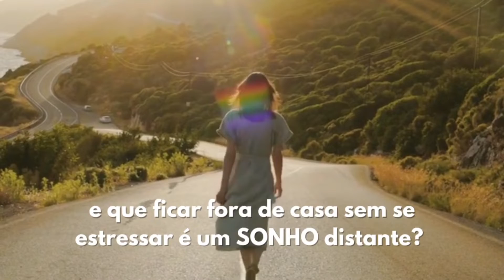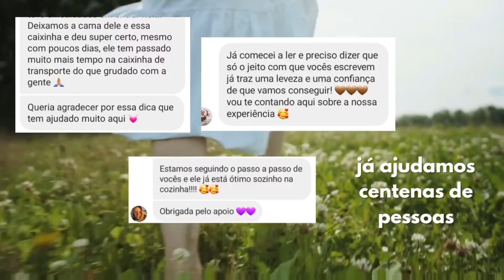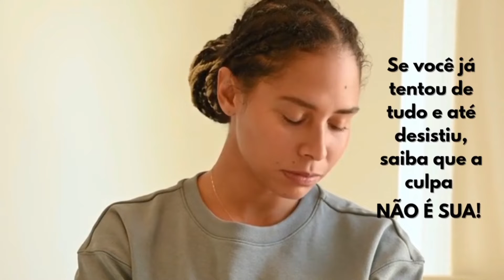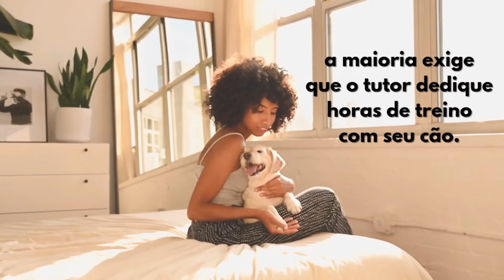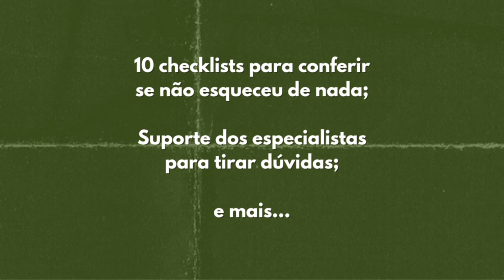Cão sozinho sem sofrimento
Acabe com a ansiedade de separação com nosso passo a passo prático - sem precisar tirar o cão da cama, sem treinos chatos